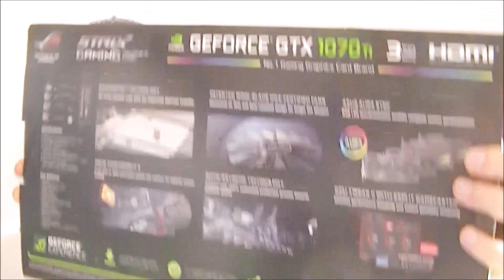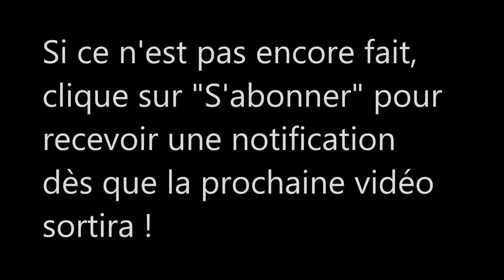[UNBOXING] CARTE GRAPHIQUE ASUS GEFORCE GTX 1070 Ti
Lien carte graphique
J'ai reçu ma carte graphique Asus Geforce GTX 1070 Ti. Dans cette vidéo, analysons tout ce qu'elle apporte technologiquement et bien sûr faisons son unboxing !